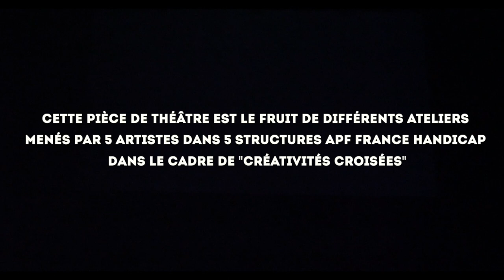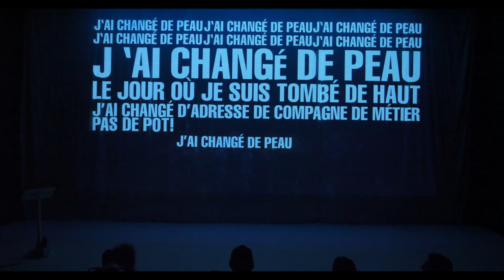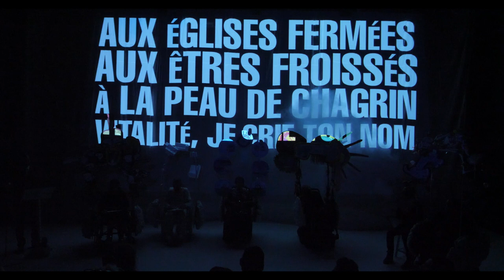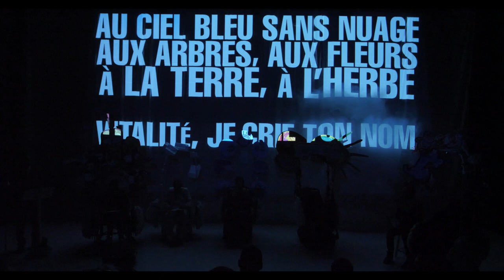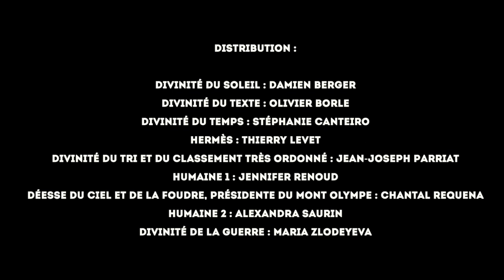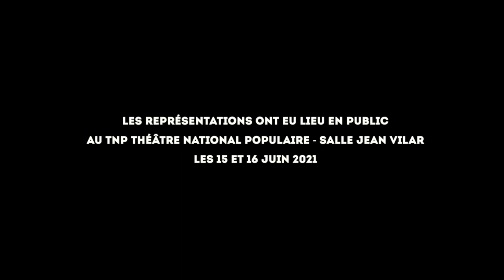Genèses et Métamorphoses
Genèse et Métamorphose est le spectacle issu du projet "Créativités Croisées" mené par le TNP de Villeurbanne et APF France Handicap.

Ce projet coordonné par Interstices rassemble les cinq structures APF France handicap du Rhône, une équipe artistique autour du Théâtre Oblique, et le Théâtre National Populaire.
Elle est le fruit des différents ateliers (jeu, écriture, scénographie, costume et musique) qui ont été menés par les artistes professionnels auprès des publics en situation de handicap, au sein des structures APF France handicap.
La création a été présentée au TNP les 15 et 16 juin 2021.

avec le soutien de la Région Auvergne-Rhône-Alpes, la DRAC Auvergne-Rhône-Alpes, l’ARS et la Ville de Villeurbanne – Direction Générale des Services mission Ville et Handicap.